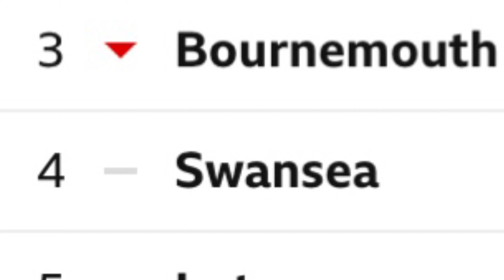Reading are still bad.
As always, the least cheese eating team in all the land have only gone a bottled the playoffs when they were the top team in the league for about 8 matchdays in a row.